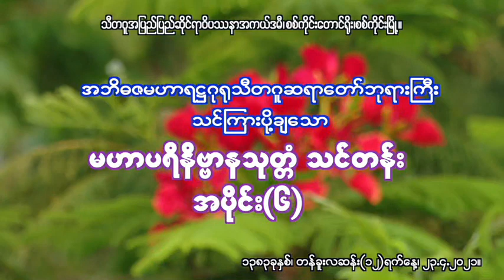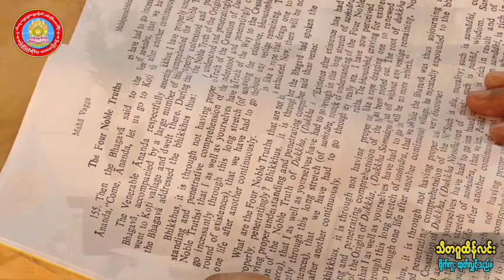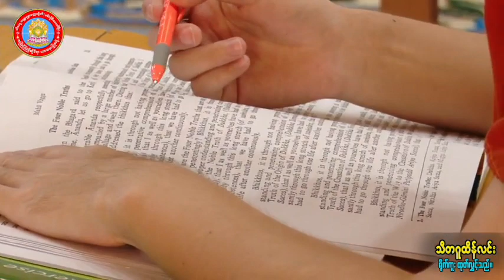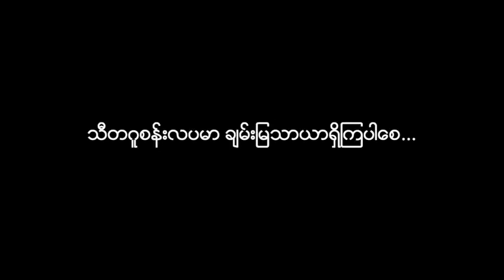မဟာ ပရိနိဗ္ဗာနသုတ္တံ အပိုင်း (၆) သီတဂူ ဆရာတော်ကြီး